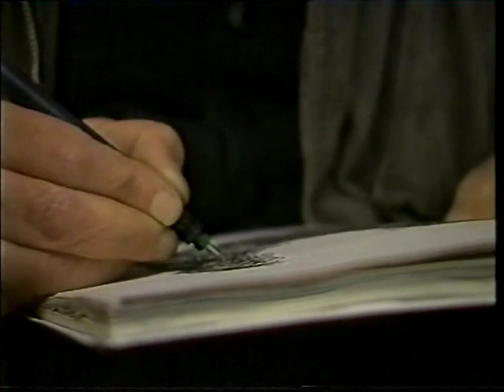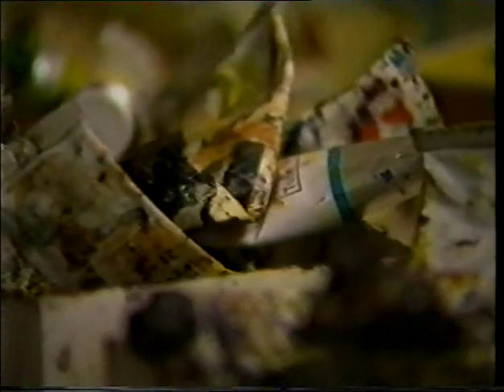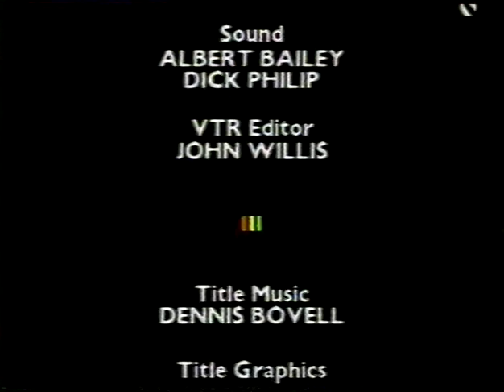Tasaduq Sohail Interview with Tariq Ali and Richard Cork for Bandung File, Channel 4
Interview with the Late Pakistani master artist, Tasaduq Sohail, titled ''A Haunted Imagination' Interview conducted by Tariq Ali and Richard Cork for Bandung File, Channel 4